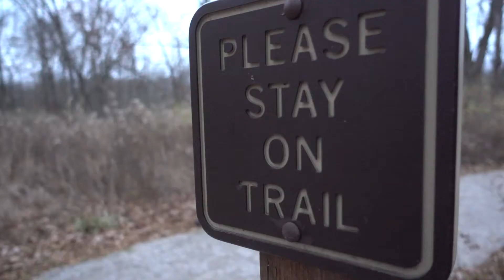Of the Forest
There is a voice inside us all. It comes across as either strength or warmth. To project both is rare. But if you can, you will be celebrated, elevated, and envied by others. Good luck.